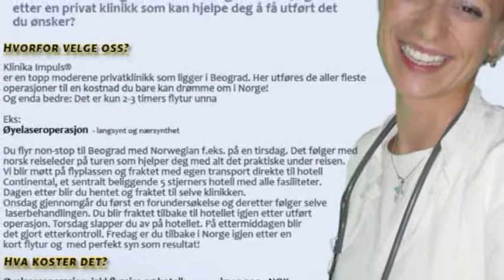Vikersundbakken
De norske hopperne kan trolig sette ny verdensrekord til vinteren i den nye Vikersundbakken når den nå har blitt bestemt at den kan bygges om.